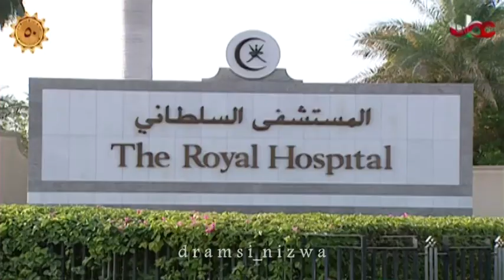المسلسل العُماني أيام الندم الحلقة 12 الجزء 2 إنتاج 2003